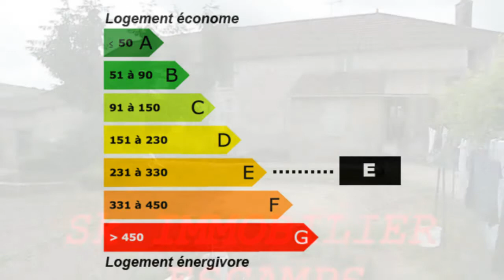Escamps immobilier auxerre ferme maison 8 pièces 4 chambr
Pour plus de détails sur ce bien ___________________________________________________________________________________________SK_Immobilier France Achat / Vente Maison Ferme Escamps Rénové Cave voutée - Grenier grandes dépendances Jardin Garage Dépendances 400m² - Clôturé Terrain Maison Ferme Surface habitable 200m² - Chambres 4 - Bureau 1 - Salle de bain 1 - la superficie des terres 1600 m² - Salle de douche 1 - T8 F8 8 pièces - DPE 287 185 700,00 € Maison Standard Yonne Bourgogne 89240

Réf 280: Secteur Escamps, 18 mns d'Auxerre, ancien corps de ferme en "L" restauré offrant plus de 200 m² habitables comprenant: entrée, grande cuisine, séjour, 4 chambres, salle de bains, salle d'eau, 2 WC, pièce à terminer, greniers, conduit poêle à bois, chauffage central, cave voûtée, vastes dépendances(380 m²), terrain clos de 1587 m², idéal grande famille ou artisan. Classe energie E. SK IMMOBILIER vous accompagne dans votre recherche de maison ou d'appartement à Escamps, Chevannes, Auxerre, Puisaye et les communes alentours SK IMMOBILIER, 3 Chemin de Ronde 89240 ESCAMPS. Retrouvez nous sur facebook Retrouvez nous sur twitter